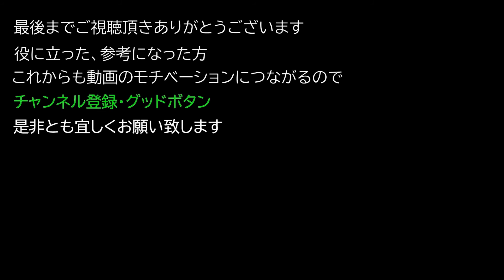【Elden ring エルデンリング】 タゲ取りで便利な遺灰 『大盾兵』 について紹介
タゲ取りで便利な遺灰 『大盾兵』 について紹介